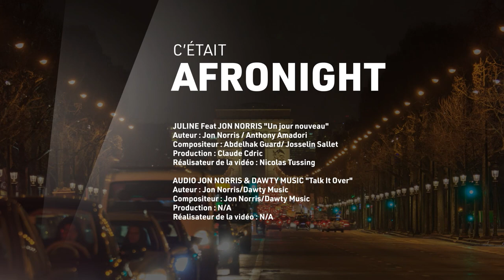Afronight avec Jon Norris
L'artiste Jon Norris est l'invitée de serge fattoh. Il vient présenter son univer musical